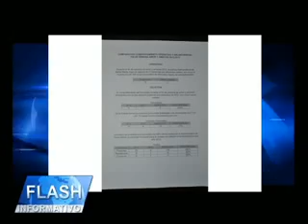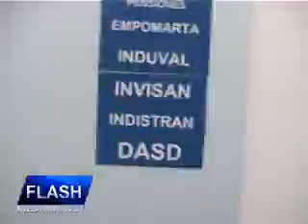FLASH INFORMATIVO 05 DIC 2013